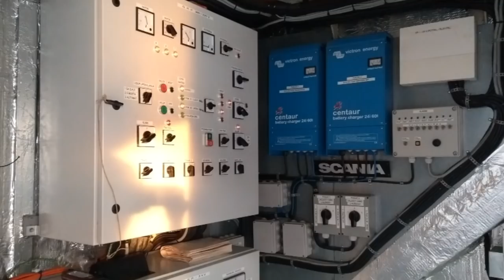Kroatië Cruise met de Blauwe Vogel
⇩ Meer info over deze video ⇩